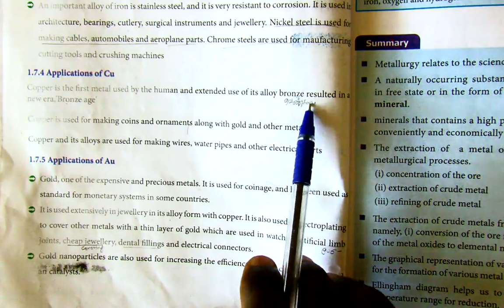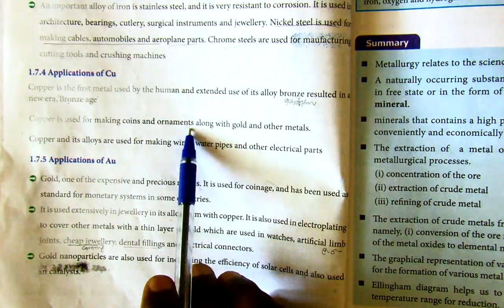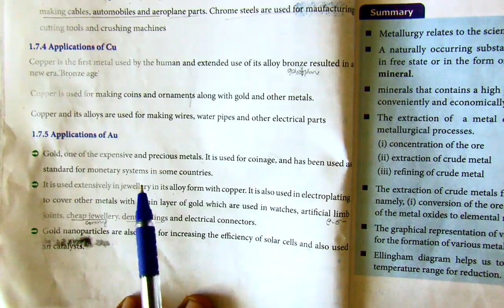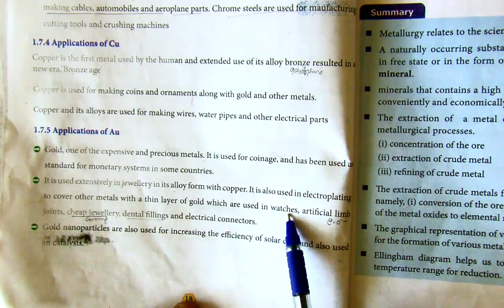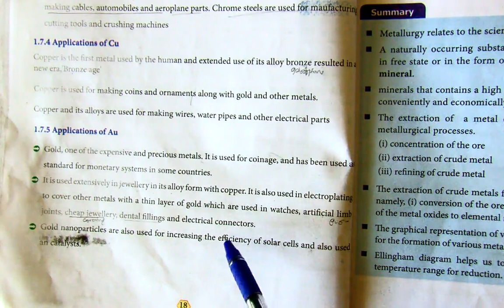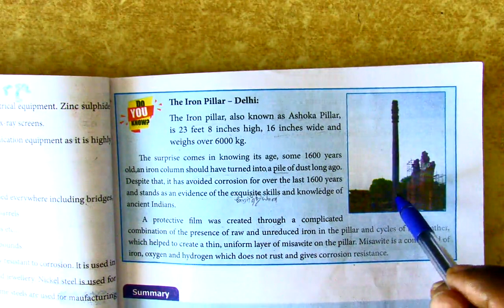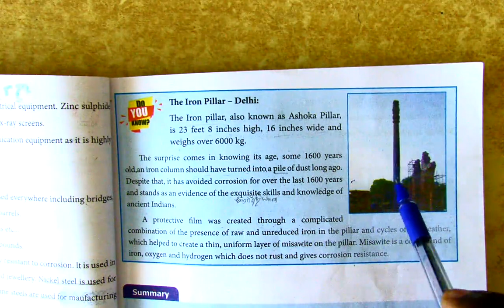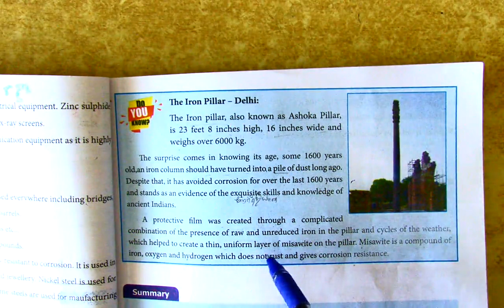12th chemistry unit-1 Applications of copper & Gold